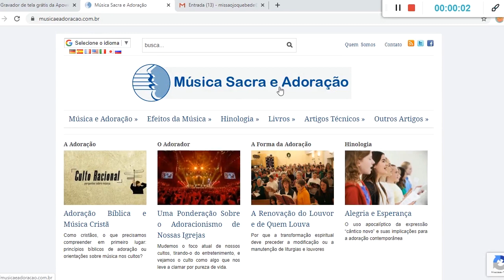A História dos Hinos Adventistas | #1 Ó Deus de Amor